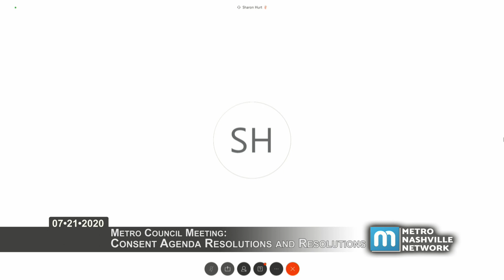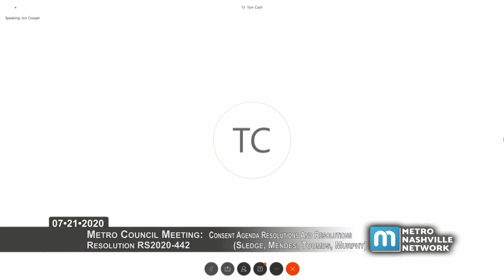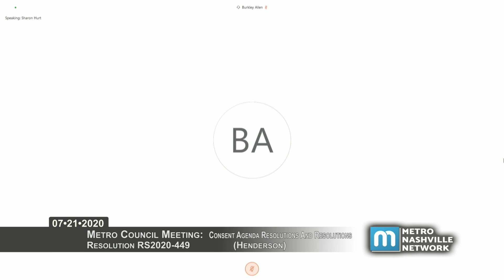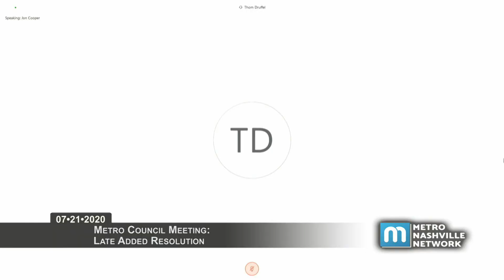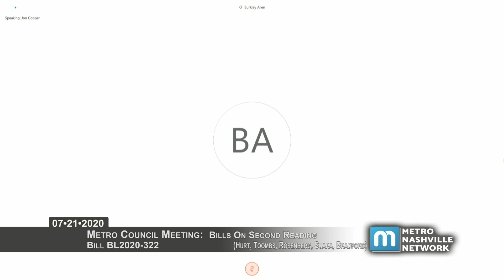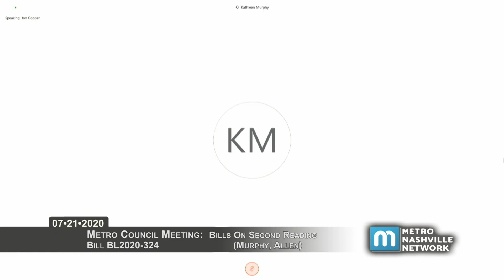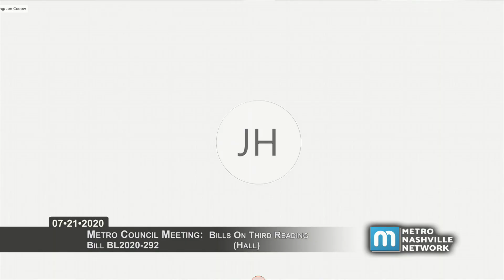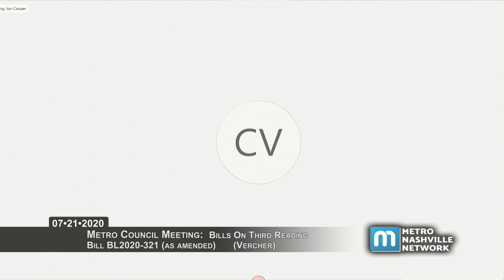07/21/20 Metro Council Meeting July 21, 2020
Coverage of a virtually convened meeting of the Metropolitan Council of Nashville and Davidson County, held July 21, 2020